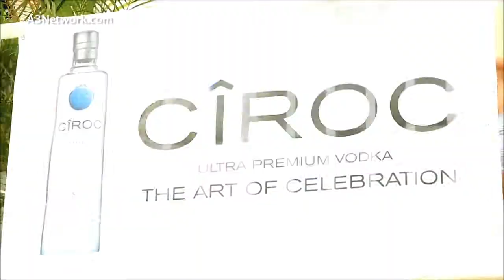Good Morning Miami Mix 2012.wmv